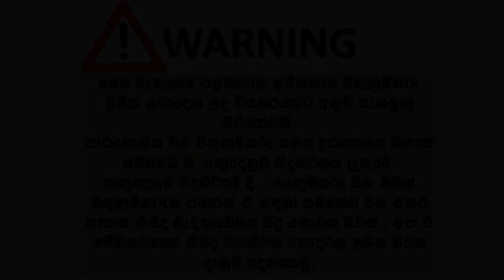ikmn. lk wahana | vehicle for sale in srilanka| Vahana sale srilanka